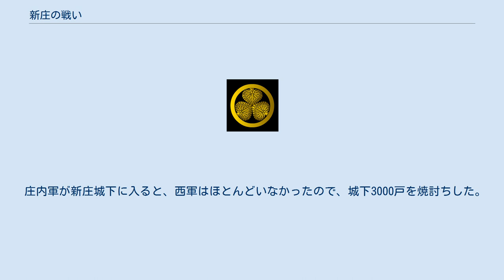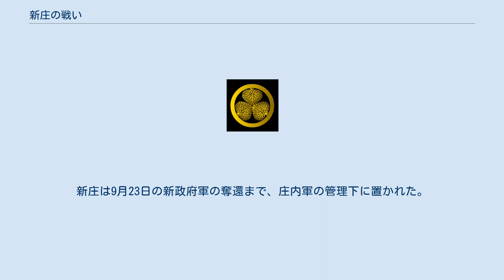新庄の戦い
新庄の戦い（しんじょうのたたかい）は、戊辰戦争時、奥羽越列藩同盟を離脱して新政府軍に参加した新庄藩が、薩摩藩や長州藩と共に奥羽列藩同盟の庄内藩を中心とした旧幕府軍を相手に繰り広げた一連の戦いの総称である。
 戊辰戦争時新庄藩の藩論は、勤王に一致していたが、慶応4年4月12日に、仙台にあった奥羽鎮撫総督府に、筆頭家老である川部伊織が出頭した時に、川部は庄内征討軍への出兵を命じられた。
閏4月23日、鎮撫副総督の澤為量が薩長を中心とする討庄軍を率いて新庄に入り本営を置いた。
討庄軍は、24日、清川口から攻撃を開始して、新庄藩の三つの小隊が出兵した。
奇襲を受けた庄内軍は形勢を整えて、猛反撃を開始した。
 閏4月20日に、総督府参謀世良修蔵が暗殺されて、閏4月23日に奥羽越列藩同盟が成立する。
新庄藩は用人舟生源左右衛門が署名して同盟に参加した。
 総督千坂太郎左衛門に率いられた米沢軍1000名と庄内藩、上山藩、山形藩、天童藩を加えた総勢2000名の奥羽越列藩同盟軍が新庄を目指して北上した。
 これに驚いた澤為量は29日朝に、久保田藩（秋田藩）の領内へ脱出し、新庄藩は同盟軍を城下に迎え入れた。
近習頭の竹村直記が鶴岡に行き、庄内藩家老の松平権十郎に会い、清川口の戦いの謝罪をした。
 その後新庄藩は同盟を離脱する。
7月14日、羽州街道の松平甚三郎が率いる、庄内藩一番大隊が進撃する。
庄内藩二番大隊は西方に迂回して、長者原（最上郡舟形町）、角沢（最上郡戸沢村）を通る道より新庄を攻撃するために進軍した。
 庄内藩一番大隊と松山藩の中隊が、午前8時に舟形を出発し、羽州街道を北上した。
午前10時頃、先遣隊が突然左右の高地から一斉射撃を受け、死傷者が続出した。
反撃しようとしたが、一番大隊の参謀長坂右近之助の提案で、正午頃撤退した。
 酒井吉之丞が率いる二番大隊は、南西方向から新庄を攻撃した。
長者原と角沢で新庄藩より攻撃を受けながら前進して、清水で昼食を取り、福田・仁間村方面に進んだ。
 一番大隊が敗走した後も、二番大隊は間道で、新政府軍と激しい交戦を続けた。
午後になって、新庄兵は仁間村付近を援軍を送り、佐賀藩、長州藩の半分も援軍に向かうが、薩摩藩と残りの長州藩は城下に引き上げる。
2時間の激戦の後、新政府軍は敗走を初め、庄内藩軍は城下に一気に攻め込んだ。
 庄内軍が新庄城下に入ると、西軍はほとんどいなかったので、城下3000戸を焼討ちした。
新庄城下は折からの烈風を受けて大半が消失した。
 藩主戸沢正実は篭城討死を考えたが、川部伊織の説得を受けて、開城亡命に同意した、藩主一族は新庄兵と共に秋田に逃亡していた。
二番大隊の酒井吉之丞が采配ととって新庄城に攻め入ると、大手門は硬く閉ざされて、「開城」と書いた紙が張ってあった。
 新庄の戦いは午後5時に戦いは終了して、庄内藩は福田・仁間村に野営した。
新庄は9月23日の新政府軍の奪還まで、庄内軍の管理下に置かれた。
酒井吉之丞は降伏人の生命を保証して、年貢半減などを打ち出して、領内の安全は保たれた。